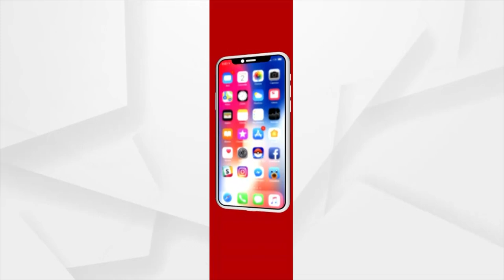After Corona, Nipah virus raises concern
କରୋନା ପରେ ଏବେ ନିପାହ ଭାଇସର ଭୟ । କେରଳରେ ଏବେ ଭୟ ସୃଷ୍ଟି କରୁଛି ନିପାହ ଭାଇରସ । ସଂକ୍ରମଣ ଯୋଗୁଁ ଜଣେ ୧୨ ବର୍ଷର ବାଳକଙ୍କ ମୃତ୍ୟୁ । ସ୍ଥିତି ନିୟନ୍ତ୍ରଣ ପାଇଁ କୋଝିକୋଡ଼ି ଗସ୍ତ କଲା କେନ୍ଦ୍ର ସ୍ବାସ୍ଥ୍ୟ ମନ୍ତ୍ରଣାଳୟର ସ୍ବତନ୍ତ୍ର ଟିମ୍ ।